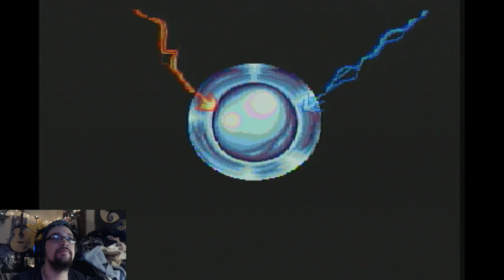Mighty Morphin Power Rangers : THROWBACK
Mighty Morphin Power Rangers Sega